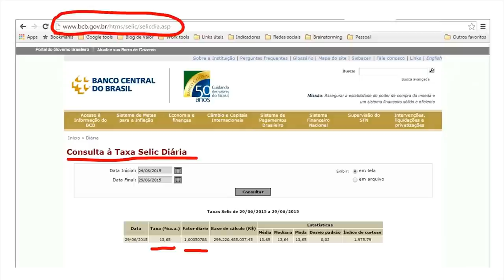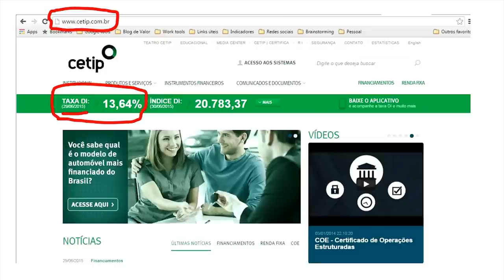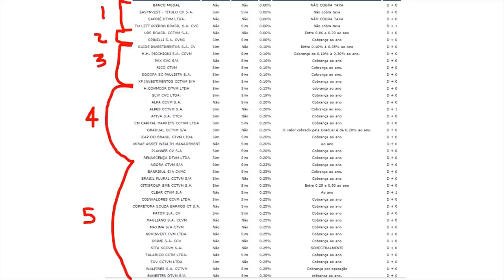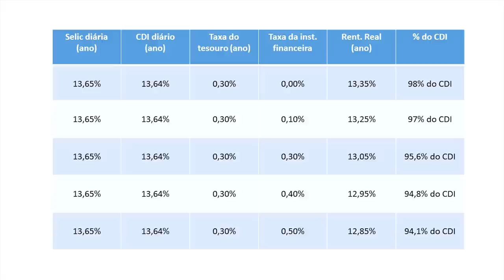Custos roubam a rentabilidade das LFTs (Títulos Tesouro Selic)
Entenda o que são Títulos Tesouro Selic (LFTs), e saiba qual o impacto dos custos na sua rentabilidade
« CONTEÚDO »

- Título Tesouro Selic (antiga LTF - Letra Financeira do Tesouro): o mais seguro dos títulos públicos;
- LFT x CDI;
- Como comparar a taxa da LFT com a Selic;
- Selic Anual e Selic Diária;
- CDI: quase mesmo rendimento da Selic;
- Custos operacionais dos títulos LFT: (1) custo do Tesouro; (2) custo da corretora;
- Custos e rendimento do Tesouro: cuidado!
- Rentabilidade do Tesouro Selic depende dos custos cobrados pela corretora ou banco. Máximo 98% do CDI.

« CONVITE »